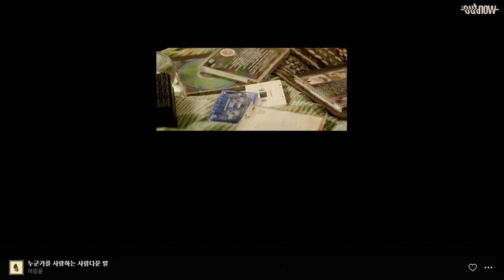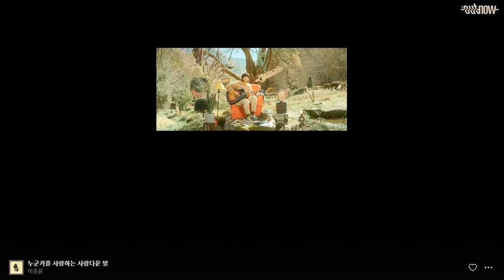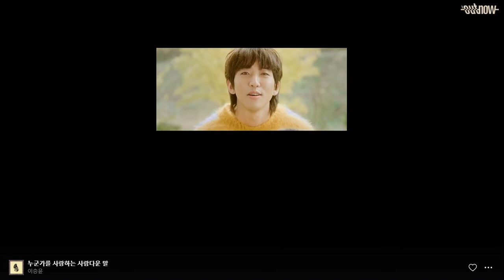Full Episode - Lee Seung Yoon Naver Outnow Album Debut 이승윤 - 폐허가된다해도